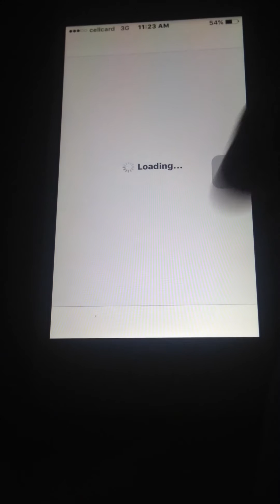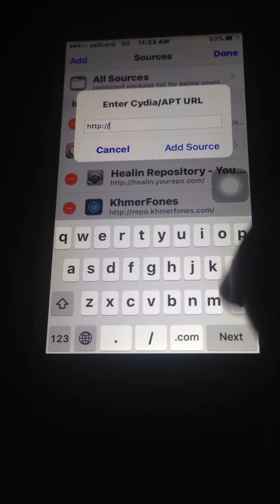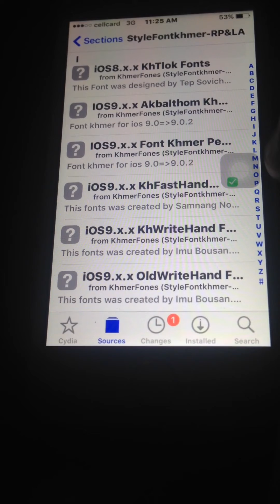របៀបដូរKhmer FontលើiOS 9